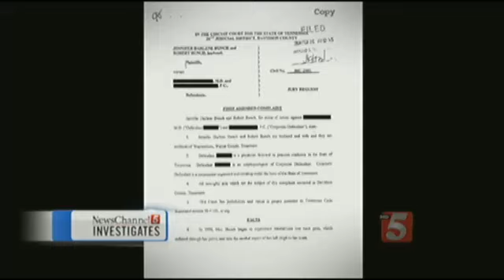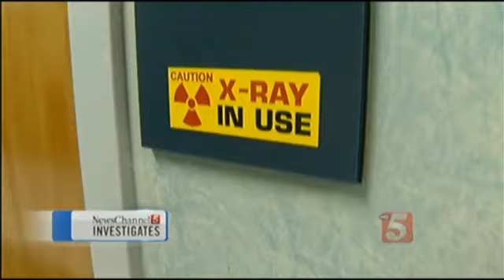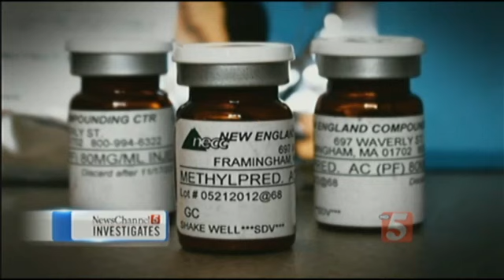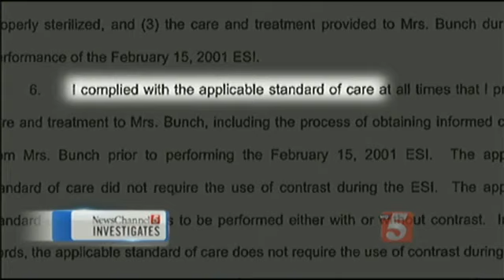Epidural Steroid Injections / NC5 Investigates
The EDNC wishes to thank Ms. Jennifer Kraus at News Channel 5 in Nashville Tenn. for this most important report.  Please note that Epidural Steroid Injections or ESI's have NOT been FDA approved. In fact Pfizer has now issued a direct "contraindication" (ban) for epidural administration of their popular injectable steroid DepoMedrol® (Methylprednisolone Acetate) due to reports of serious adverse medical events, including death.

More importantly the FDA recently issued many NEW WARNINGS for ALL injectable steroids no matter the manufacturer against epidural use. They also warn that Fluoroscopic X-Ray Guidance does NOT GUARANTEE a RISK-FREE procedure, that fatal errors can still happen. All these new warnings can be found here; on page 4 and in the package insert for EVERY injectable steroid on the market in the USA. (To be clear, there are NO injectable steroids that are approved for epidural administration anywhere on the planet due to its unproven efficacy and reports of severe adverse events & permanent injury including death.)  Therefore ask your pain doctor if these injections are FDA approved or not. If he or she lies to your face and says "Yes, they are" please find another doctor that will honor your right to honest informed consent.

Also keep in mind that despite what this report may claim, reimbursement rates for doctors who perform these off-licensed injections have risen significantly over the years. If ESI's are performed at a multi-physician pain center using fluoroscopy and an assistant for instance, they can charge as much as $2,600.00 per injection according to Centers of Medicare and Medicaid Services or CMS in Baltimore Maryland. (They set the reimbursement rates for most healthcare providers.) Therefore if the pain center performs 50 injections per day, (some do triple that) they can easily bill $125,000.00/day or over $800,000.00/week or $2,400,000.00/month, which translates into $28 MILLION bucks per year!  As you can see these injections are extremely lucrative indeed but they have also resulted in numerous reports of catastrophic injury and death. Most doctors will never tell you these outcomes up front. In fact they may not even know the truth about what they are doing themselves.

Remember this practice of pain medicine is unapproved by the FDA and therefore Off-Licensed. It does cloud the ethical picture why they are being used so often. Are ESI's really benefiting you, the patient, or are the doctors that perform them benefiting the most?  The literature is clear, E$I’s are limited at best and worthless at least, but sadly E$I's can also be life destroying at worst. So maybe we should start asking pain doctors why are they REALLY do these injections and who is actually profiting from them?

Bottom line please be careful, google your doctor's rating and as Jennifer rightfully suggests, ask many questions including their training and experience performing the service, if ESI’s are FDA approved to test their honesty, ask what happens if something were to go wrong, (note: there's nothing they can do, damage is irreversible) and most importantly, is there a safer more efficacious FDA approved alternative?  Print out the documents linked above and show them to your doctor for their opinion. If you feel they are placing undue PRESSURE on you to get injected or something just doesn't feel right or make sense, follow your instincts and please go elsewhere.

Note: Please see pinned post for more info and links.

Dennis J. Capolongo
Director / EDNC